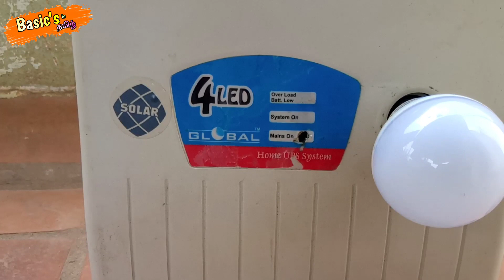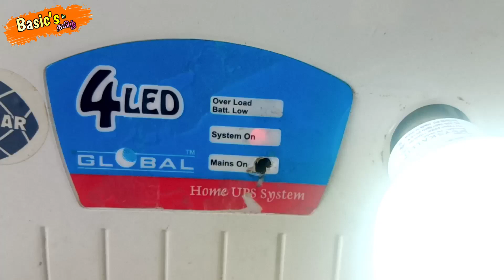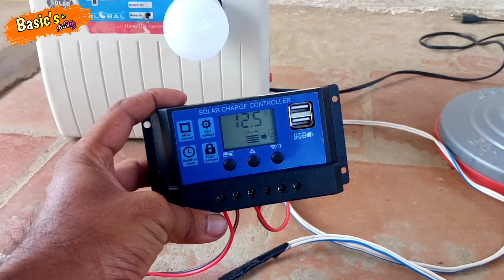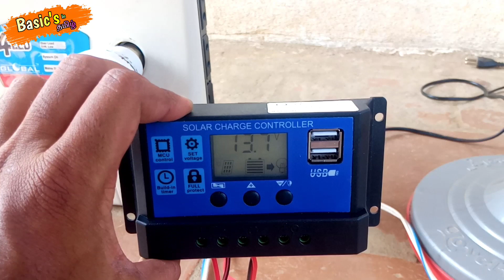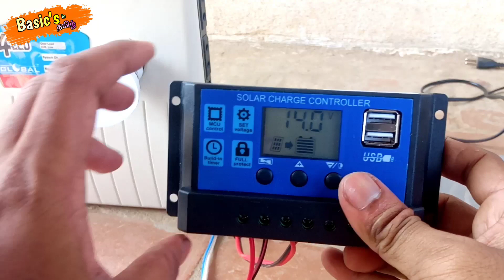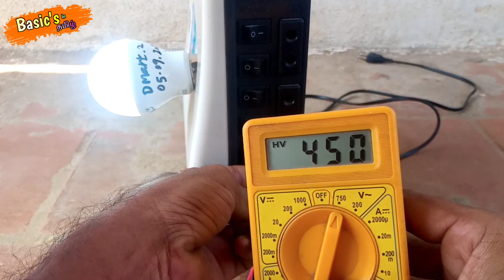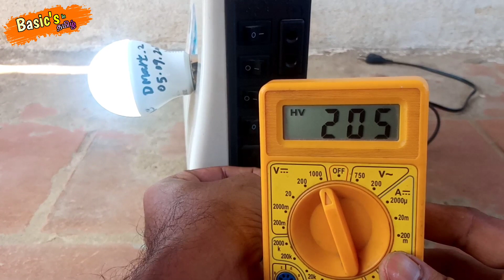Mixy working in 12v 7ah Battery | mini solar system | தமிழ்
Mixy working in 12v 7ah Battery | mini solar system

This video is made to know about converter and inverter

converter means it will convert DC to DC only (buck or boost)

Inverter means it will convert DC supply to AC supply

     you can purchase 100w converter in cheap price which is arround Rs.350/-  only but in this you cant use any of induction products like table fan and ceiling fans

but you can purchase 200w inverter arround Rs.1200/- which is costly compare to converters but here you can use table fan and ceiling fans

but do not go with this type of small converter(40w) friends just purchase minimum of 100w or 200w converter with more than 20ah battery it will useful

40w converter price comes around Rs.1300 to 1400/- including 12v 7ah battery

200w converter link - Microtech 200 Watt Converter 12v dc to ac inverter kit for SMPS, DVD, LED TV Electronic Components Electronic Hobby Kit

lovely solar fan